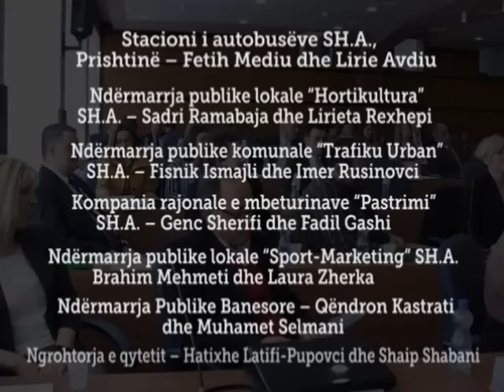Ndermarrjet publike iu kthehen qytetarëve! - 26 shkurt 2014